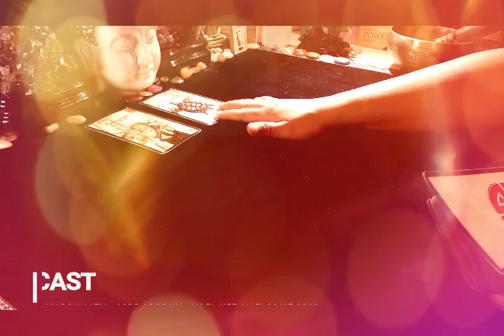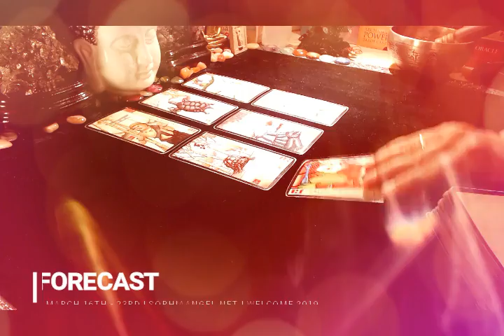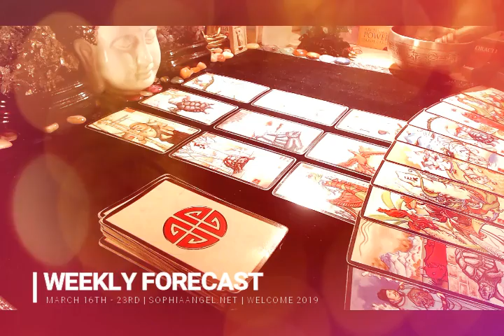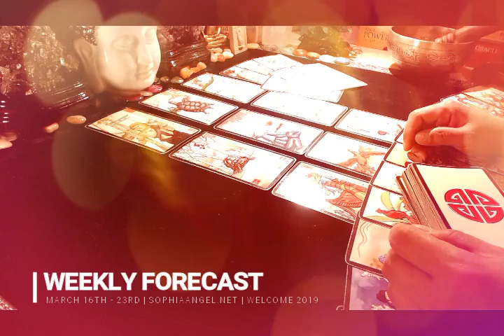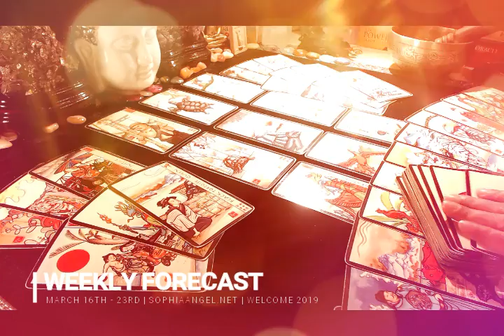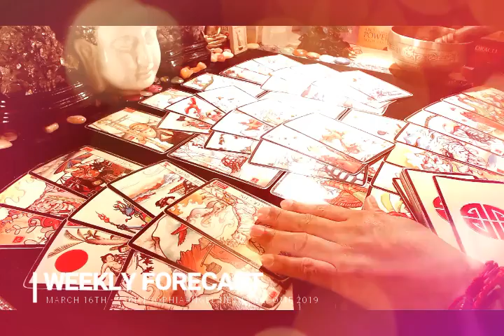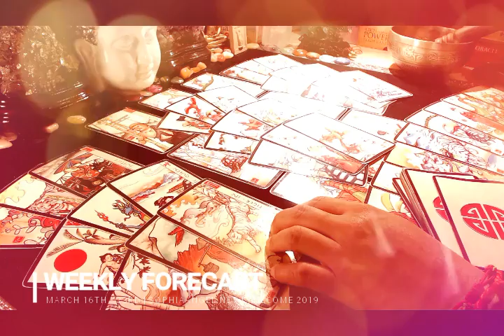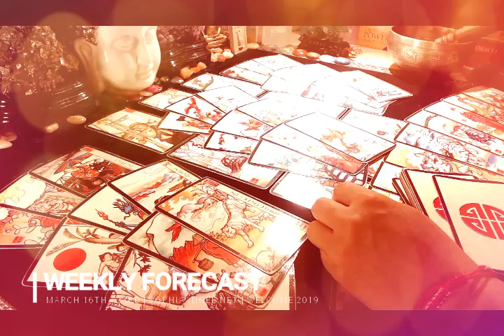AQUARIUS WEEKLY FORECAST YOU ARE BLESSED AND GUIDED